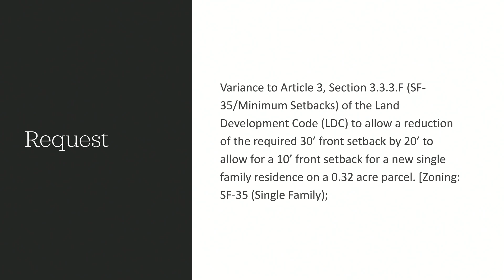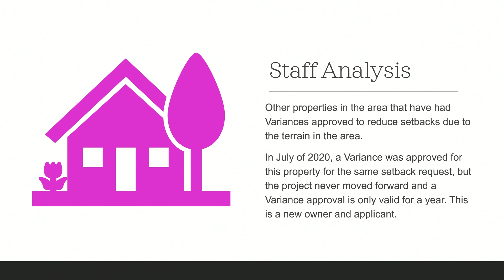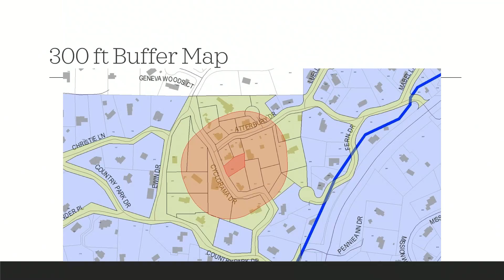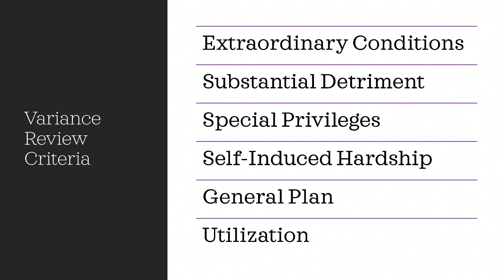Board of Adjustment - August 17, 2023